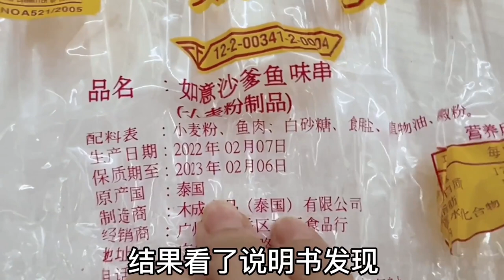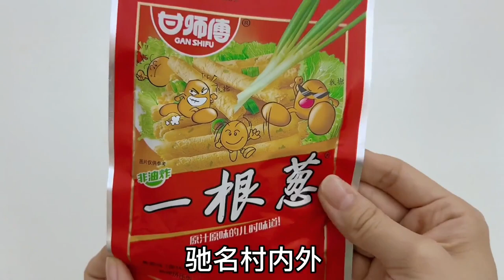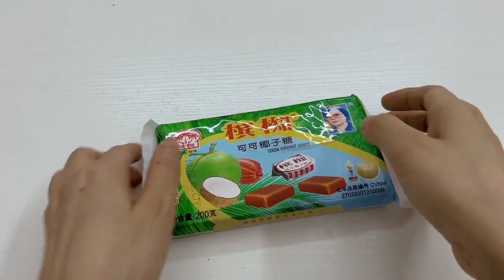那些年吃过的怀旧零食(1)，鸡腿包猪油糖风炉窗，00和10后肯定没吃过！【无心芭比】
测评 童年回忆 怀旧零食 我们以儿童安全为优先考虑因素，制作内容时会避免任何可能对其产生负面影响的情节。